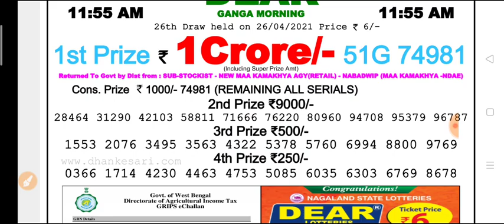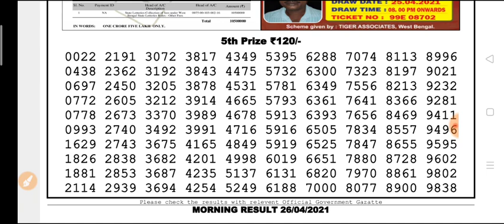Nagaland state lottery 11:55 a.m. 26.04.2021 Ganga morning result Today live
Nagaland state lottery 11:55 a.m.  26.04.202 Ganga morning result Today live